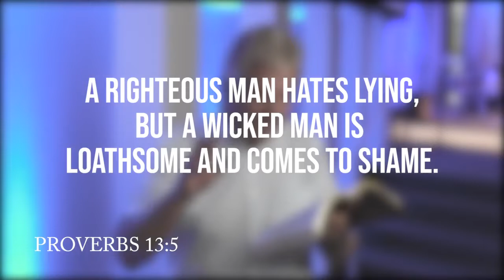Daily Devotion | Pastor John Spencer | Tuesday, October 27 2020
Be Honest. What is God leading and directing you to do?